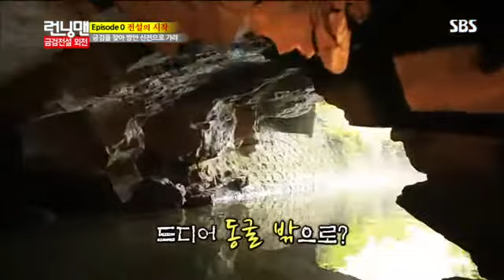런닝맨 268회 #4